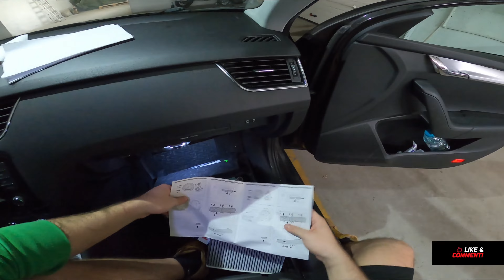Skoda Octavia Oil Change - all Filters and Service light Reset